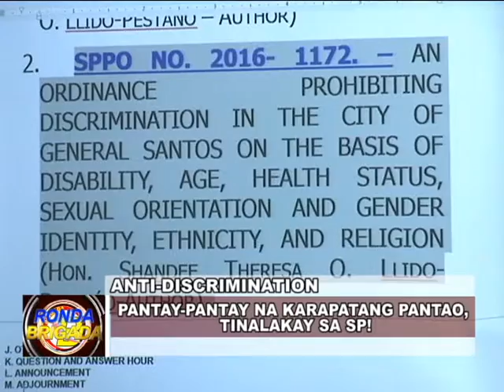BNTV - Gensan - RONDA BRIGADA - ANTI-DISCRIMINATION - APRIL 12, 2016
PANTAY-PANTAY NA KARAPATANG PANTAO, TINALAKAY SA SP! - Report ni: FAITH DANDOY